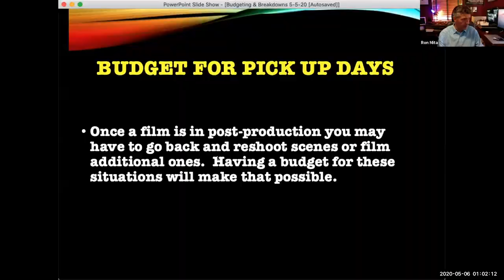Professor turns class into TV show for students during remote learning